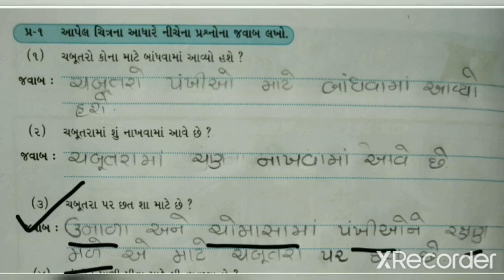STD-7 GUJARATI CH-1 PART-2(ENG.MED.)